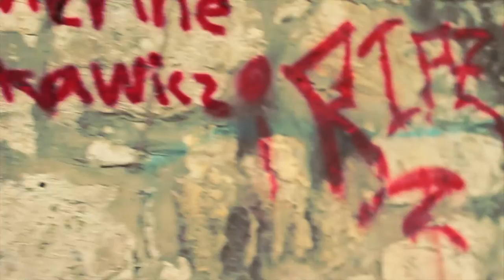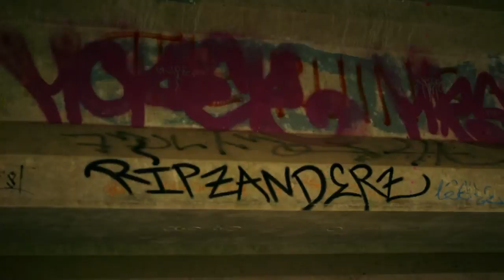KERS (Graffiti Artist Documentary)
KERS is a short documentary on a female graffiti artist. Braving the general public's criticizing eye, she reveals her talents and takes us through the struggles she faces in her art form.

Longleaf Film Festival - Best Student-Made Documentary
Albany FilmFest - Best Youth Film (13-17)
Outsider's Film Festival - Grand Prize Winner